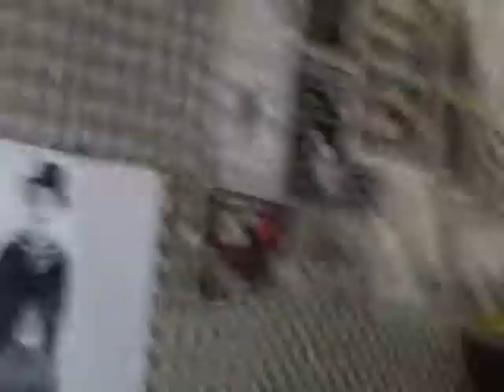TERROR SOCIETY - ALL STARS (OFFICIAL VIDEO)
Jen tak pro prdel video - nevideo..
Hudba z alba NEW WAR 2017 - ALL STARS..
Věnováno všem KAMARÁDŮM a všem z HC / SH !!!